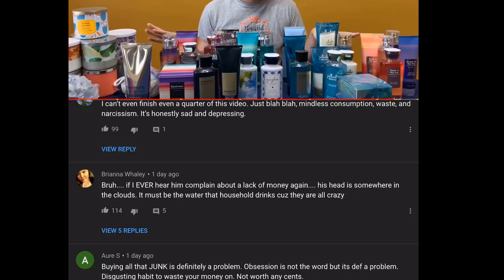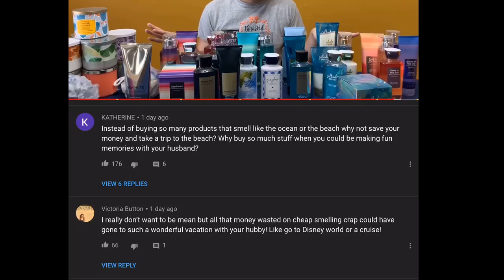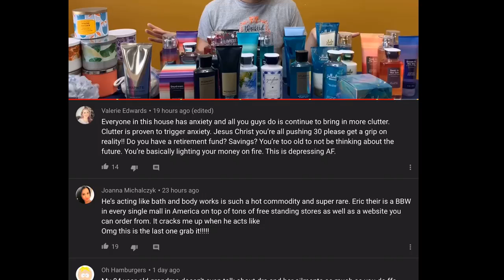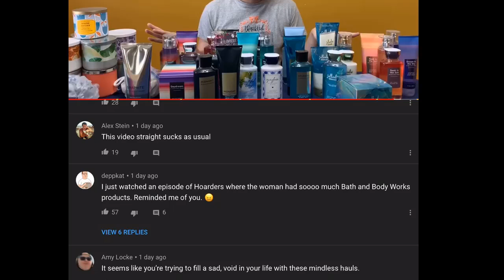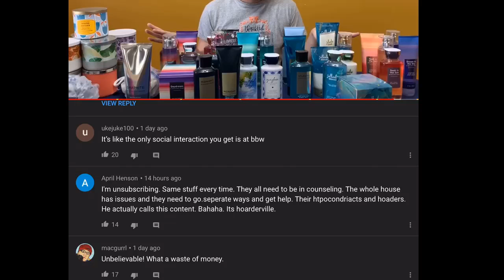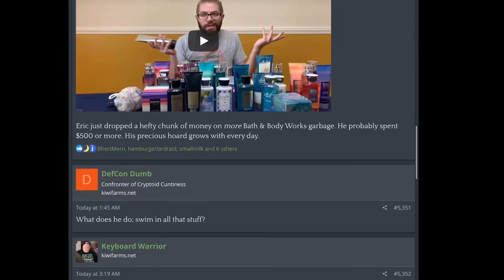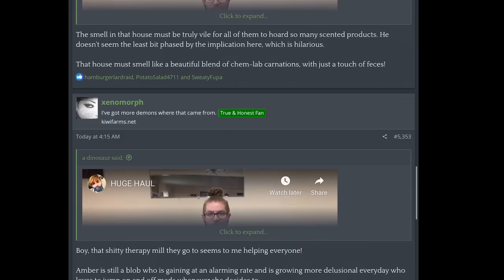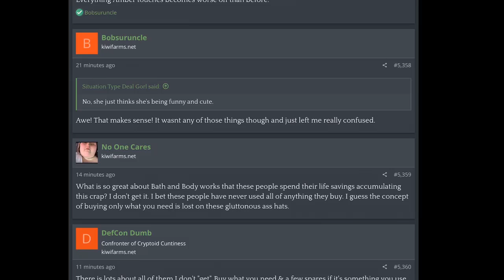Eric Cooke: INSANE amount of Bath and Body Works. WOW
Eric and WAY too much BBW (Bath and Body Works). Seems a lot of people agree.